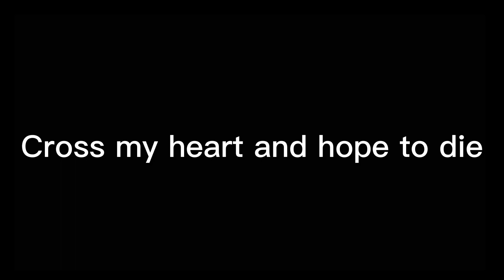Percy's dark side |HoH spoiler|HoO|Pjo